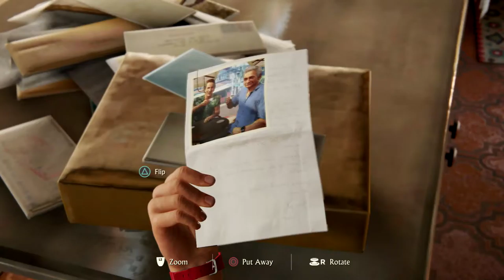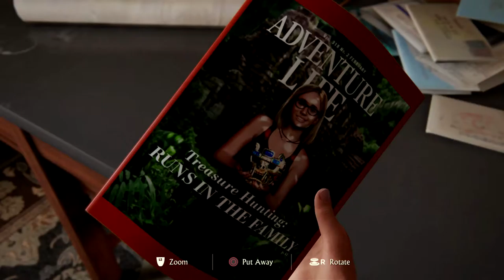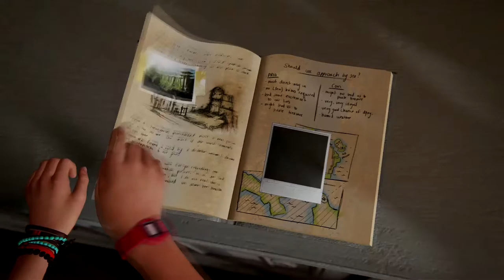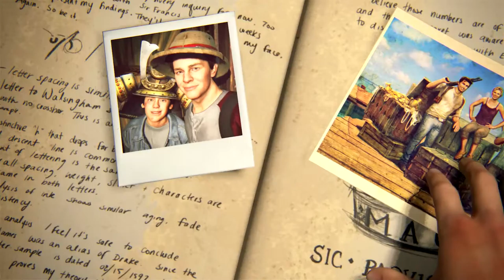Uncharted 4 - Walkthrough - part 30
For this final part we go into the future.

Creator of the Video: Jos